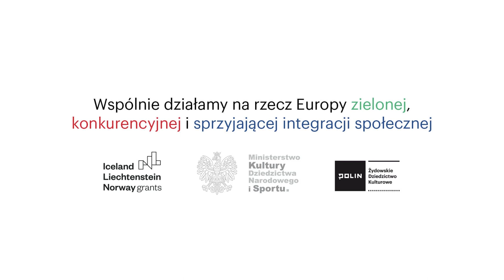Różni ludzie, różne spojrzenia: Joanna Mytkowska - z tłumaczeniem na PJM | Muzeum POLIN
"Różni ludzie, różne spojrzenia" to cykl autorskich spacerów po wystawie Wilhelma Sasnala "Taki Pejzaż, podczas których uczestnicy mają okazję poznać indywidualne podejście do sztuki Sasnala osób reprezentujących różne obszary: sztuki, edukacji, krytyki, działań społecznych.

Październikowe oprowadzanie poprowadziła Joanna Mytkowska  kuratorka, historyczka sztuki i krytyczka. Od 2007 roku pełni funkcję Dyrektorki Muzeum Sztuki Nowoczesnej w Warszawie / Museum of Modern Art in Warsaw Film towarzyszący oprowadzaniu, które odbyło się na żywo w muzeum w dniu 8 października.

W ramach cyklu do udziału w oprowadzaniach zapraszamy również artystów z doświadczeniem migracyjnym oraz osoby z niepełnosprawnościami. Cykl realizowany jest w formie hybrydowej. Zapraszamy do udziału w spacerach na żywo, a także do oglądania spotkań on-line, które emitujemy tydzień po wydarzeniu w muzeum.

Film z tłumaczeniem na PJM.

Fundusze norweskie i EOG | EEA and Norway Grants | Ambasada Norwegii w Polsce | Ministerstwo Kultury, Dziedzictwa Narodowego i Sportu | Ministerstwo Funduszy i Polityki Regionalnej

Wystarczy zrobić przelew, na dowolną kwotę, na numer konta:
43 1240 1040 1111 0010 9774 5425